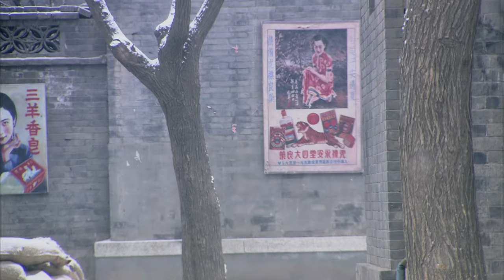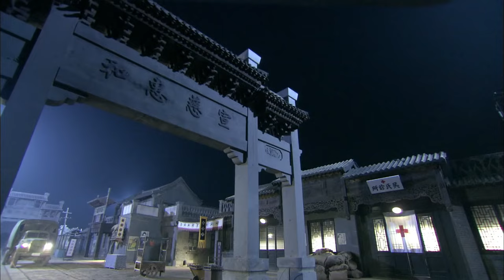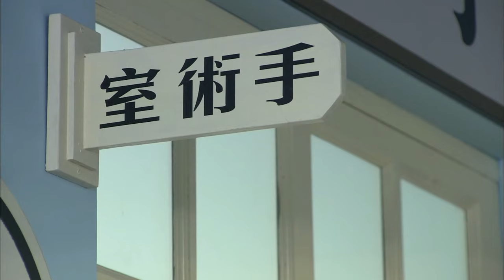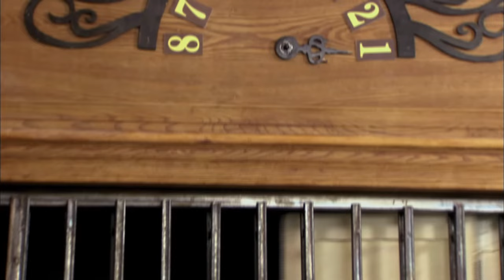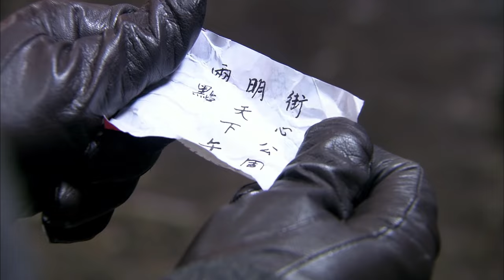【特工电影】日軍欲綁架著名的鋼琴演奏家 不料她竟是潛伏已久的頂級女特工 演奏會上暗藏機關槍將300日軍瞬間擊斃#神槍手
YXLM STONE